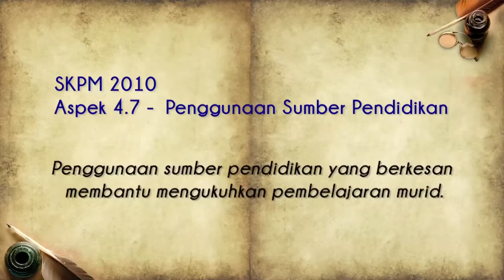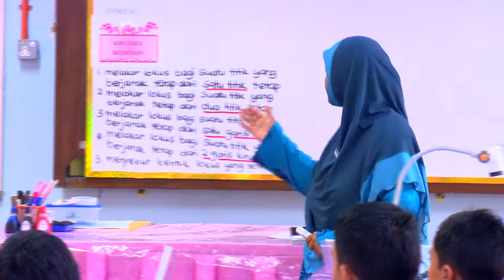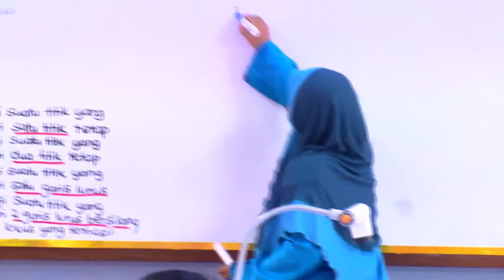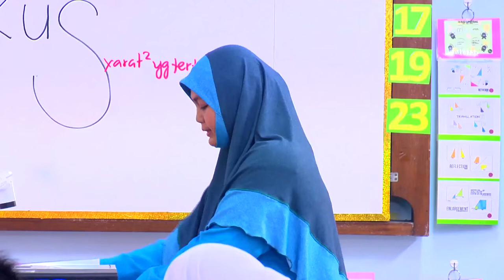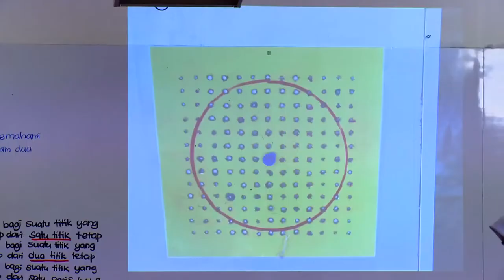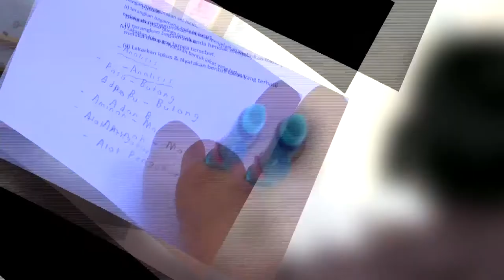Tingkatan 2 | Matematik | Lokus Dalam Dua Dimensi Bahagian 1 | eGuru 054